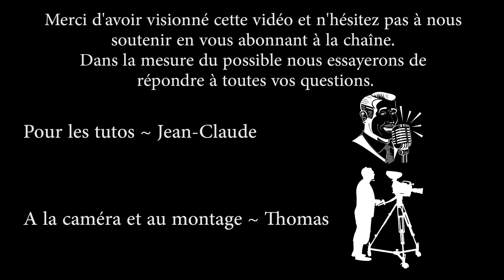Changer joint thermique porte d'insert.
Remplacer la corde d'étanchéité sur la porte d'un insert.
La pose du joint se fait après avoir mis un fin cordon de colle réfractaire.
Le tuto est réalisé sur un insert de marque Godin en utilisant un joint thermique de marque Feu Net.

Clause de non-responsabilité :
Cette vidéo est fournie à titre purement informatif et pédagogique. Elle ne constitue ni un conseil professionnel, ni une garantie de résultat.
E-tuto décline toute responsabilité pour tout dommage, direct ou indirect, matériel ou corporel, résultant :
 • d’une mauvaise utilisation des informations contenues dans cette vidéo ;
 • d’une interprétation erronée des explications fournies ;
 • ou de l’application inappropriée des techniques présentées.
L’utilisateur demeure seul responsable de l’usage qu’il fait de ce contenu.